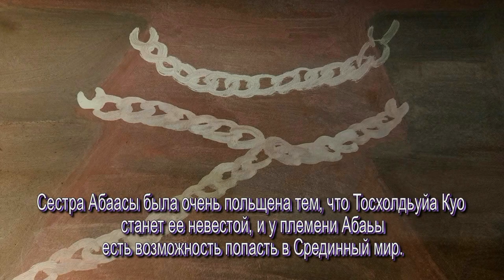Тойон Дьулустан Богатырь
Студия "Стоп моушен" МБОУ Намская СОШ № 2
Республика Саха (Якутия) село Намцы Намского улуса